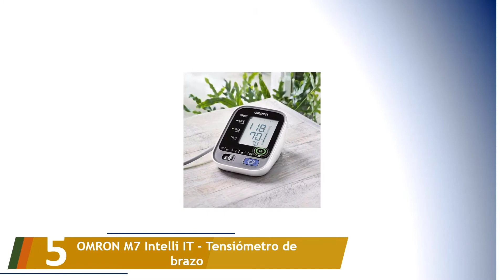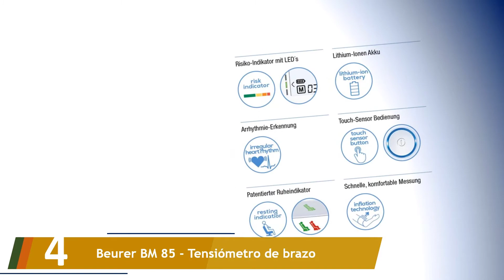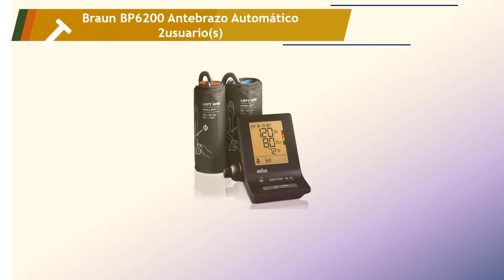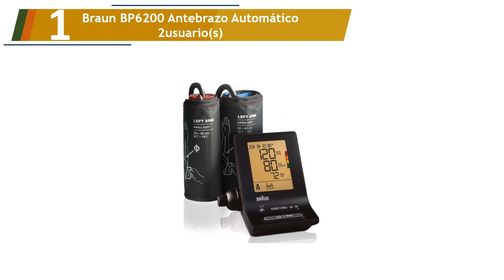Los 5 Mejores Tensiómetros Digitales de Brazo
Aquí está la lista de Los 5 Mejores Tensiómetros Digitales de Brazo.

01. Braun BP6200 Antebrazo Automático 2usuario(s)

02. Medisana BU 530 connect Tensiómetro para el brazo

03. AEG BMG 5677 Tensiómetro

04. Beurer BM 85 - Tensiómetro de brazo

05. OMRON M7 Intelli IT - Tensiómetro de brazo